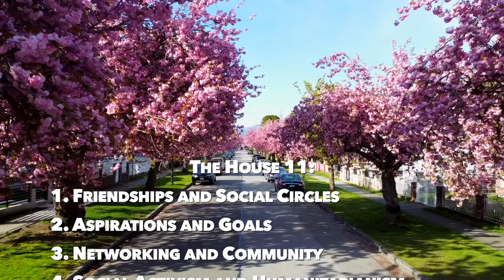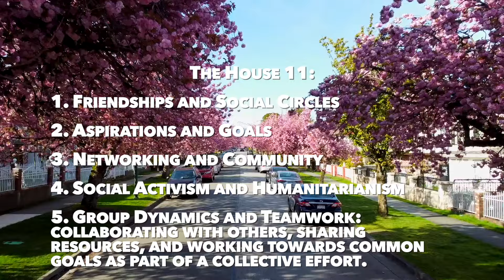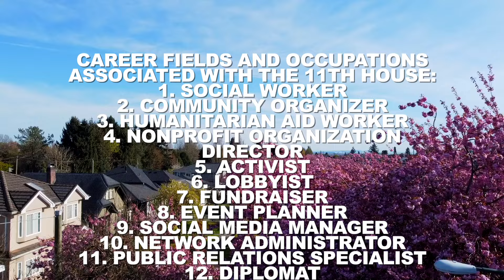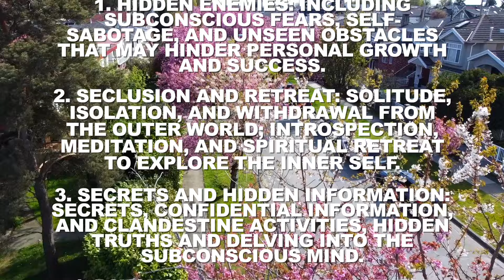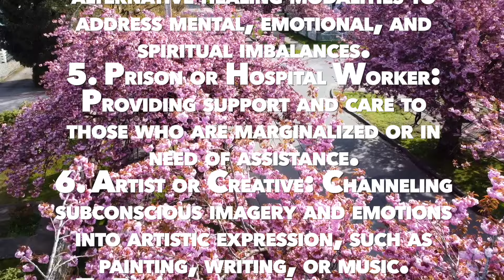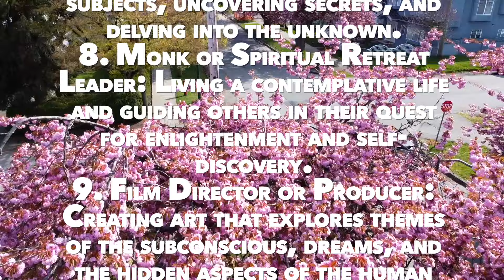CANCER May 2024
🌟 Welcome to your May 2024 horoscope, Cancerians! 🌟

As the cosmos orchestrates its celestial symphony, the stars beckon you into a realm of profound transformation and introspection. In this mystical journey through the cosmic currents, let the gentle waves of the universe guide you to the shores of destiny.

🌊 Emotional Tides: This month, the lunar forces dance in harmony with your tender soul, stirring the depths of your emotions. Embrace the ebb and flow of your feelings as they unveil hidden treasures within the depths of your being.

💼 Career Constellations: Your professional endeavours shimmer with potential as Venus graces your career sector with her divine touch. Seize the cosmic currents of opportunity and set sail towards your dreams with unwavering determination.

💖 Cosmic Connections: The cosmic tapestry weaves threads of connection with kindred spirits and soulmates. Open your heart to the serendipitous encounters that await, for in the dance of destiny, profound connections are forged.

🔮 Divine Guidance: Listen closely to the whispers of the universe as it unveils its sacred wisdom. Through meditation and introspection, unlock the secrets of your soul and illuminate the path towards spiritual enlightenment.

🌌 Celestial Revelations: The celestial spheres shower you with celestial blessings, illuminating the path towards your highest potential. Embrace the cosmic revelations that unveil the infinite possibilities that await on your journey of self-discovery.

May your cosmic voyage be filled with wonder, magic, and boundless blessings, dear Cancerians. Embrace the celestial currents and let your soul soar amidst the stars.